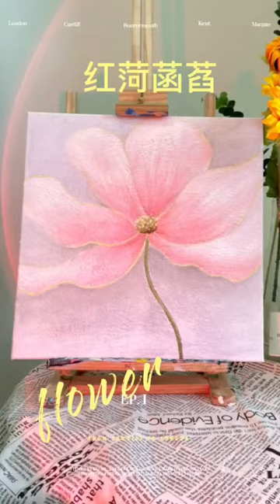Dare to Aite a person you really want to meet right now! Draw a super healing Hanli and give it to